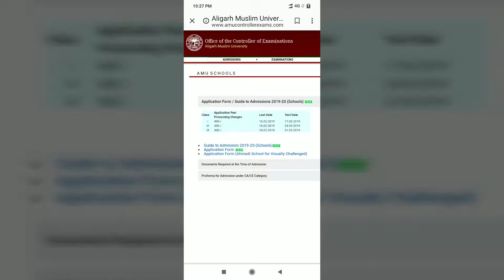AMU CLASS 1ST 6TH AND 9TH ADMISSION ENTRANCE TEST DATES AND SCHEDULE HAS DECLARED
Aligarh Muslim University Online Submission of form for entrance test date has declared.